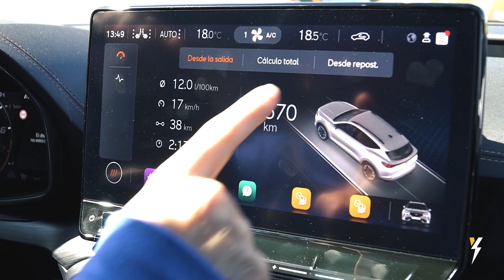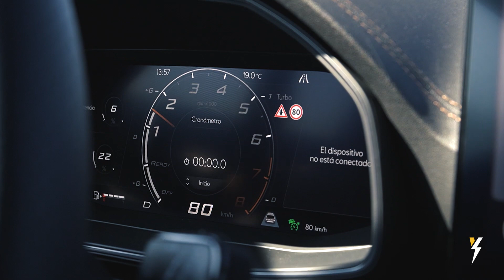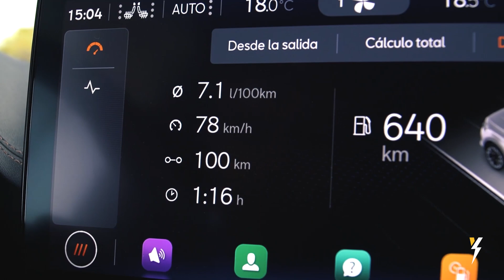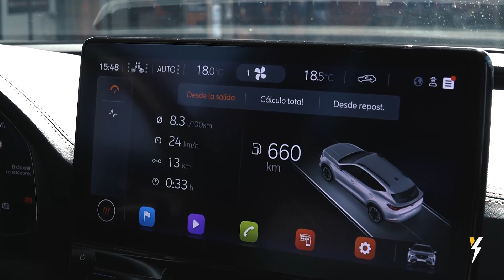Consumo Cupra Formentor 310 CV ⛽️ | HolyCars TV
La prueba de consumo del Cupra Formentor de 310 CV nos ha dejado claro que es un coche perfectamente utilizable para viajar, con muchos caballos bajo el pedal derecho, pero con el que evitar dejarse un riñón en combustible. Obviamente, tu estilo de conducción hará que este bólido de 310 CV pueda ser más o menos eficiente, pero si viajas tranquilo, en modo Confort, puede consumir menos de lo que esperas.

¿Estás pensando en comprar un Cupra Formentor y no sabes qué versión es más interesante? El motor de 310 CV del Cupra Formentor homologa un consumo medio de 8,6 litros cada 100 kilómetros, aunque en velocidad alta puede bajar hasta los 7,4 litros a los 100. Una cifra muy buena teniendo en cuenta que se trata de un SUV de 310 CV, tracción integral y un peso de 1.644 kilos.

En la vida real, esa cifra puede ser incluso mejor si eres eficiente. En nuestro test de consumo real del Cupra Formentor 310 CV hemos obtenido unas cifras sorprendentes, tanto en la prueba por vías rápidas como en la prueba de consumo en ciudad. Pese a no contar con asistencia eléctrica, en conducción eficiente este Cupra Formentor consigue un consumo sorprendente.

En HolyCars arrancamos un nuevo proyecto de pruebas de consumo real, una nueva manera de analizar un elemento clave a la hora de decidir la compra de un vehículo nuevo. ¿Os gusta la idea? No olvidéis darnos vuestra opinión en los comentarios y qué coche os gustaría ver sometiéndose a estas exigentes pruebas de consumo. Muy pronto llegarán nuevos vehículos al canal, incluyendo versiones híbridas super interesantes.